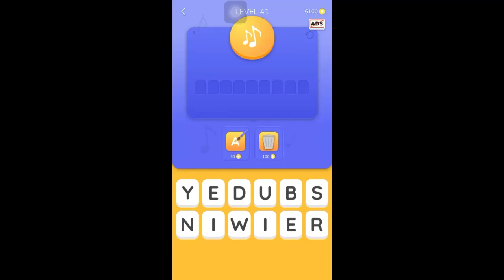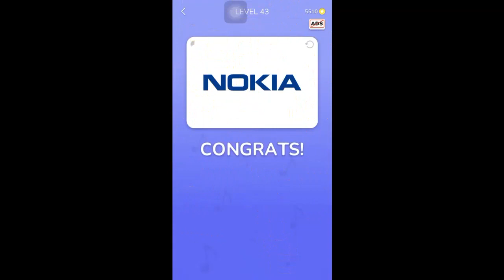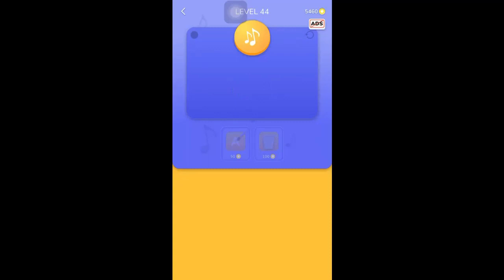Jingle Quiz ‪Game Level 40-45 Complete Answers Gameplay Name that jingle (iOS-Android)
jingle quiz answers
jingle quiz complete game solved

In Jingle Quiz, test your knowledge of advertising jingles and theme songs that you hear every day on the radio and TV. Can you recognize the world's biggest brand sounds? The concept is simple, listen to a short clip of a jingle and find the answer using the given letters. It's harder than you think!